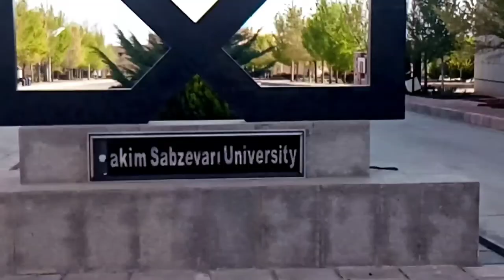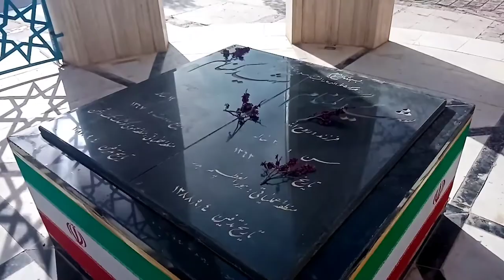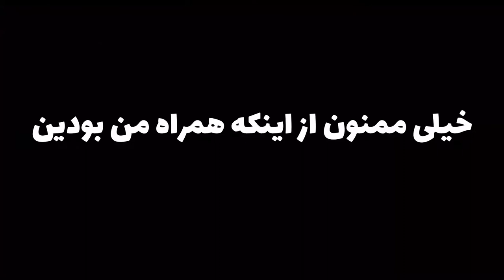ولاگ بازگشت به دانشگاه_vlog hakim sabzevari university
سلام به همگی یه مینی ولاگ کوتاه از بازگشایی دانشگاه گرفتم(دانشگاه حکیم سبزواری واقع در شهر سبزوار)امیدوارم که خوشتون بیاد.ببخشید که پایانش یهویی بود چون یکسری فایل های ولاگ حذف شد نتونستم کامل قرار بدم عشقین.